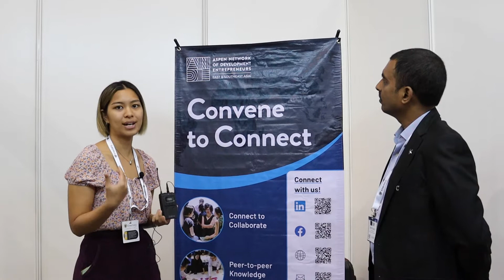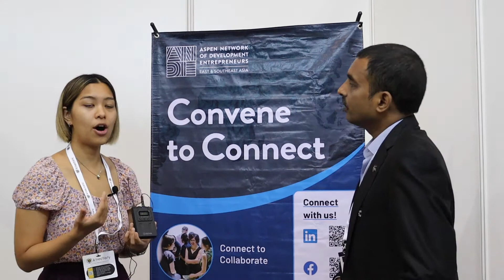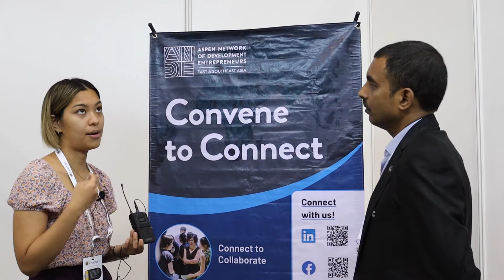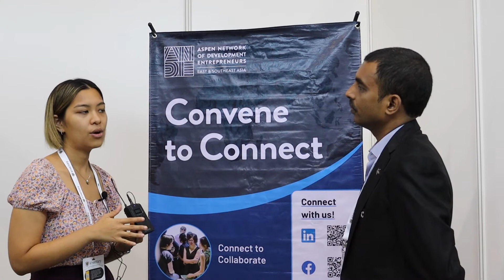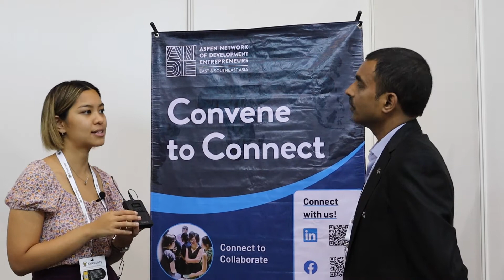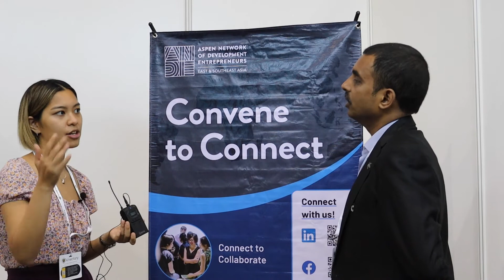The Business Show Singapore on the 28th & 29th of September 2022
Welcome to The Business Show Singapore, taking place at the Singapore Expo on the 28th & 29th of September 2022. The show will reveal the secrets of business adaptation, innovation, and survival in the business world through finding and purchasing the products and services that your business needs to take to the next level.

Singapore has won the opportunity to host ‘The Business Show’ Singapore 2022. The renowned event has been running for 25 years and provides a unique 2 days where thousands of entrepreneurs, business leaders, and business decision-makers meet to inspire one another. The Business Show Singapore is the ultimate event for entrepreneurs, business leaders and key decision-makers to explore new business opportunities. It will host over 200 expert business speakers sharing their knowledge with Singapore businesses, along with interactive workshops, networking sessions, and 1-2-1 advice sessions.

As international travel opens up, it’s a crucial time for Singapore to reignite the local economy and equally important to remind the world that Singapore is Asia’s leading global business powerhouse. With your FREE ticket secured for the show, you can expect yourself to connect with over 300 industry-leading exhibitors, 200 inspirational seminars, countless networking opportunities, interactive masterclasses and much more! You will leave with all knowledge and resources needed to succeed. This show really is the perfect platform for businesses, small and large, to come face to face with their ideal target audience while also taking part in this incredible educational hub.